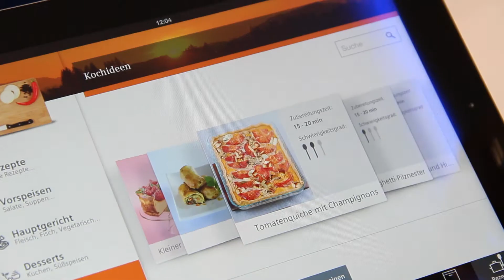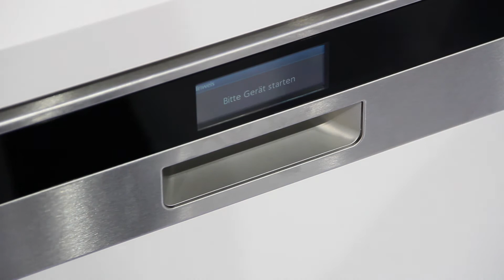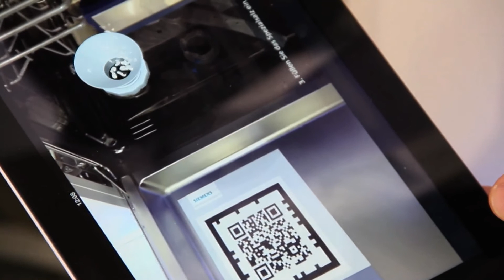immTV 2013: Henrik Paulsen (Siemens) im Interview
Moderatorin Martina Hirschmeier ist für Sie auf der Suche nach Einrichtungs-Neuigkeiten und Küchen-Trends auf imm cologne und Living Kitchen 2013. In diesem Film besucht Martina Hirschmeier den Stand der Firma Siemens, Henrik Paulsen erklärt uns die neuen Technischen Entwicklungen in einer Küche.

Moderation: Martina Hirschmeier
Kamera: Dr. Markus Hirschmeier